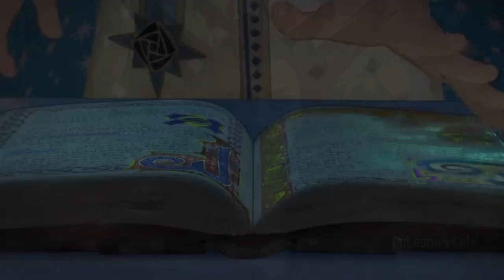Wish' secrets Revealed!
🌟 Unravel the Disney magic with our detailed exploration of the facts surrounding the enchanting new movie, 'Wish'! 🎬✨ In this video, we delve into the captivating world of 'Wish,' Disney's 62nd animated feature released during the grand celebration of Disney's 100th anniversary. Join us as we uncover fascinating connections, drawing parallels to iconic Disney classics like 'Maleficent' and 'Snow White.' As we navigate the narrative, we draw intriguing comparisons to the iconic evil queen archetype, examining the character of King Magnifico and his role as the unambiguous villain. The seven distinctive companions that accompany Asha bear an uncanny resemblance to the beloved dwarves from 'Snow White,' adding an extra layer of depth to the 'Wish' experience. Join us on this magical journey through Disney's 'Wish,' where wishes come true, stars play a pivotal role, and every character contributes to the rich tapestry of Disney history.